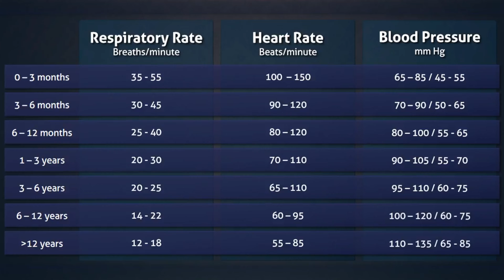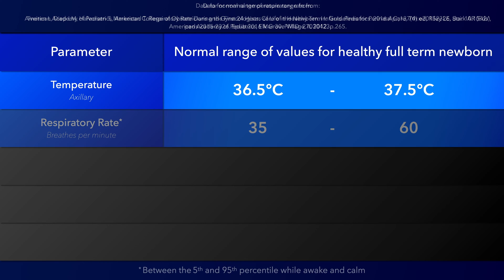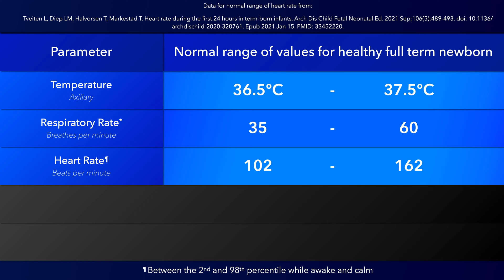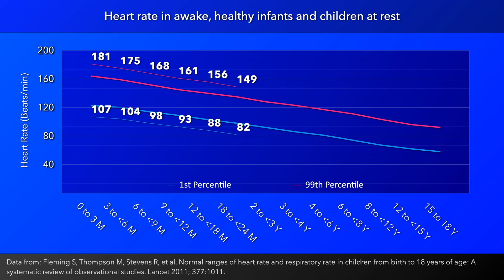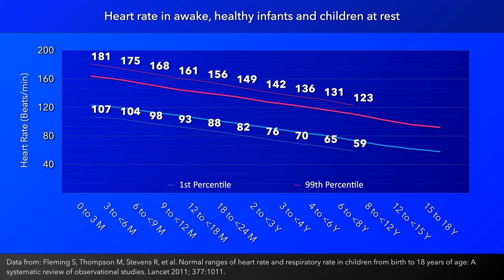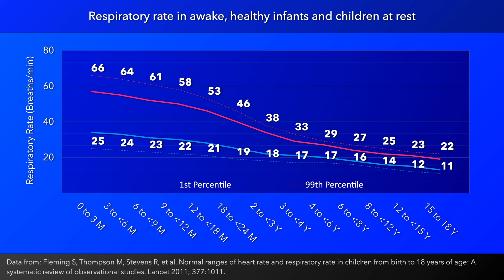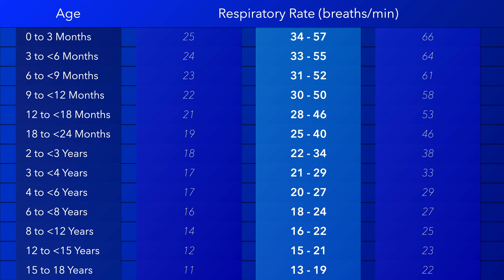Pediatric Vital Signs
Learn about the pediatric vital signs with this brief video.

0:00 Introduction
0:17 Overview
1:02 Newborn Vital Signs
3:10 Heart Rate Deep Dive
4:55 Respiratory Rate Deep Dive